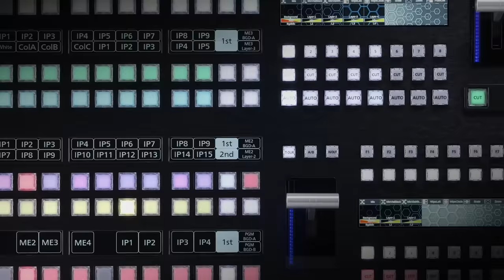"New Generation Live Video Production" KAIROS | Panasonic Connect